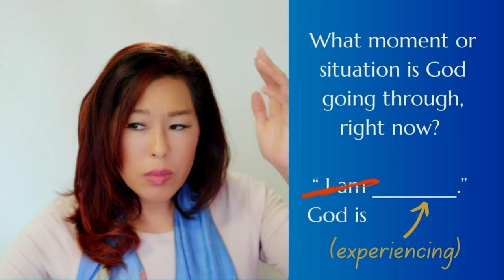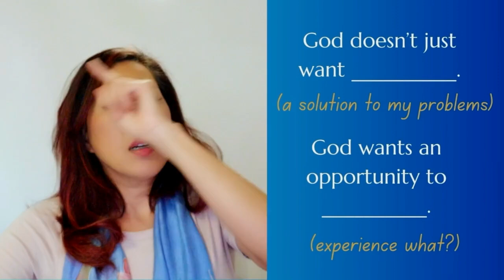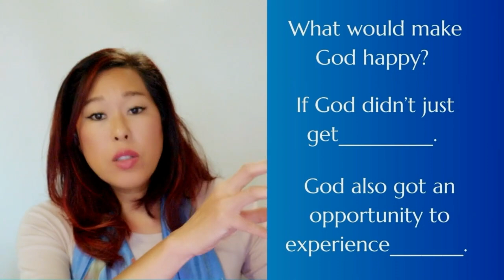Unlock Divine Solutions: 3 Simple Steps to See God Fix Your Problems!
Participate in our free live interactive service:
8am HT/11am PT/2pm ET 1st Sunday of the month.